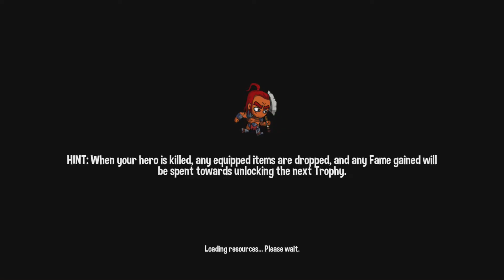Let's Play: Monster Slayers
Check out this deck-building roguelike that lets you choose from quite an assortment of classes